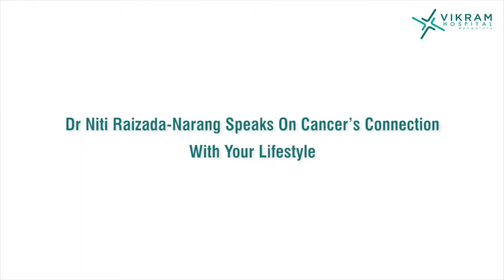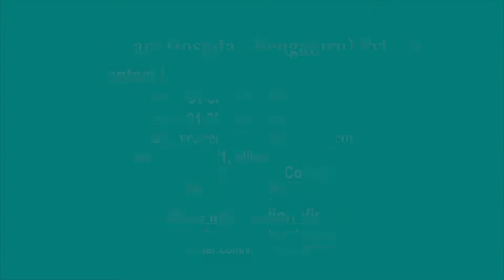Vikram Hospital - Cancer’s Connection With Your Lifestyle by Dr Niti Raizada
Dr Niti raizada of oncology department explaing about cancer connection with your lifestyle